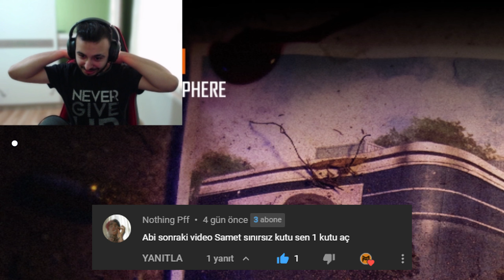MENTAL SAĞLIĞIMIZ BOZULDU | CALL OF DUTY: BLACK OPS 2 ZOMBİES - TRANZİT HARİTASI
Call Of Duty: Black Ops 2 ' de bugün Tranzit adlı haritayı dostlarımla coop oynadık. Sizlerle bu videomuzu paylaştım :) Destek olmayı unutmazsanız sevinirim.
► Merhaba Ben Mertcan Avcı , Youtube Türkiye oyun videoları, bur da dev gibi bir aile için her gün yeni video yüklüyorum. Kanalımda oyun gaming , eğlence , challenge , komedi , şaka , şarkı , vlog , montaj , tepki ve benzeri bir sürü  video paylaşıyorum.